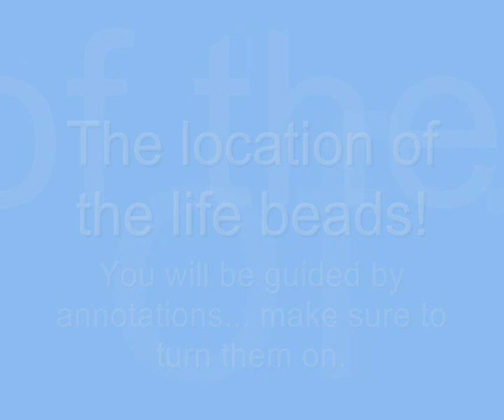Endless Ocean - How to get the Orca 1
OK really bad quality, whenever i upload stuff, the screen goes thin (who know why). This is the location of the life beads. You will be guided thru annotations since i wasn't bothered to edit it much.
I dunno why it goes all blurry and stuff.